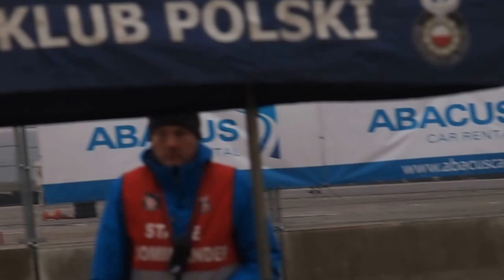3 Rally Sprint Bemowo. Kuba Sas Jaworski